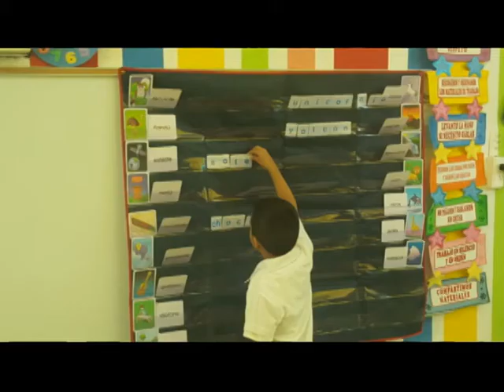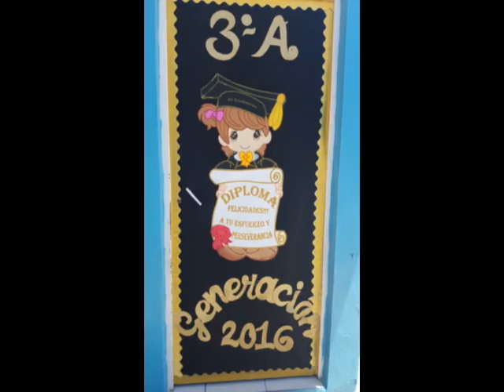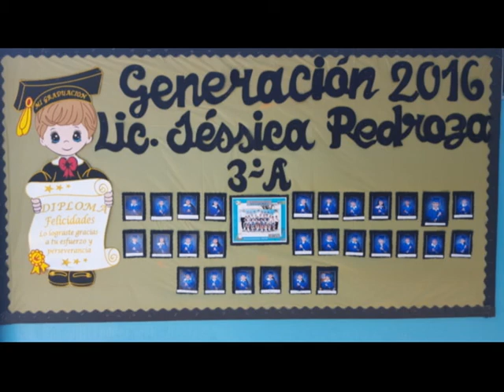TERCERO "A" GENERACIÓN 2016 J.D.N. "GRAL. LUCIO BLANCO"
UNA GENERACIÓN MAS, CON QUIENES COMPARTÍ DOS AÑOS LLENOS DE APRENDIZAJES.